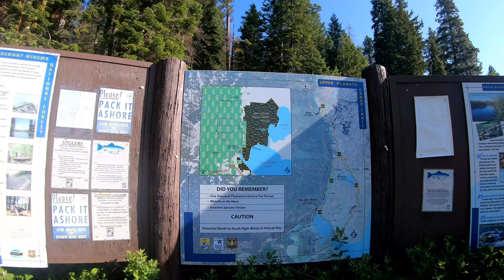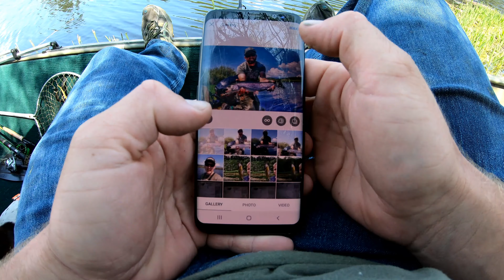Klamath Falls Oregon. Fishing. Mushroom Hunting Canoeing. Camping Explore.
Family camping trip around Klamath Falls Oregon the scenery and nature is unbelievable and although the fish are harder to catch they are generally bigger and quite impressive. This video shows us Morel mushroom hunting, fishing, canoeing checking our trail camera to investigate the local critters. Backroad exploring and trails.